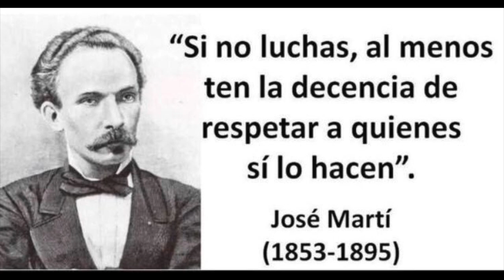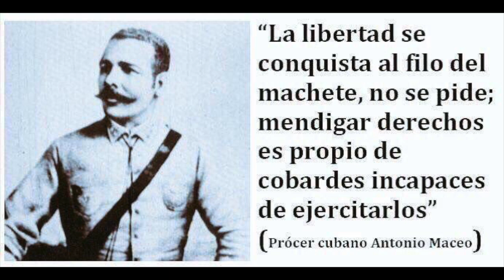🇨🇺Encapuchado🇨🇺 (Tema delicado de Cuba)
Tema delicado sobre  Cuba